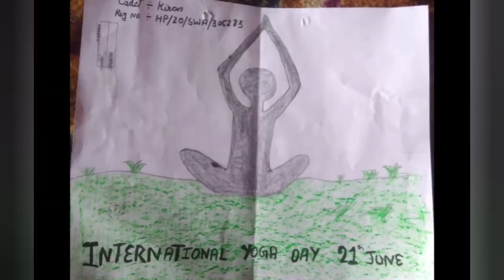Theme "BE WITH YOGA , BE AT HOME" POSTERS MAKING ON INTERNATIONAL YOGA DAY 2021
Posters made by
Cadets of NCC KOTSHERA UNIT
7 HP I COY NCC SHIMLA
ON OCCASION OF INTERNATIONAL YOGA DAY 2021
Theme
"BE WITH YOGA, BE AT HOME"

Our channel

Jai hind🇮🇳